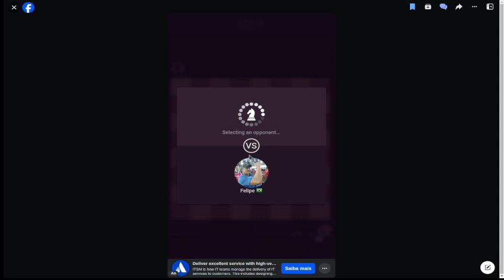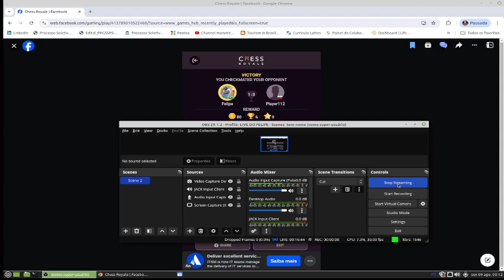CHESS ON LINE = VICTORY